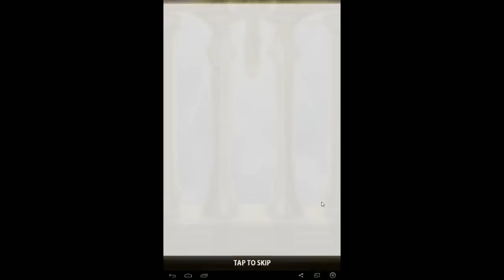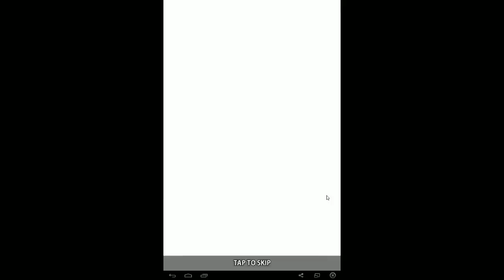Spirit Stones 5-Pack UR 3x Event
UR 9* = 1 (2%)

Total = 100% (14% are UR.)